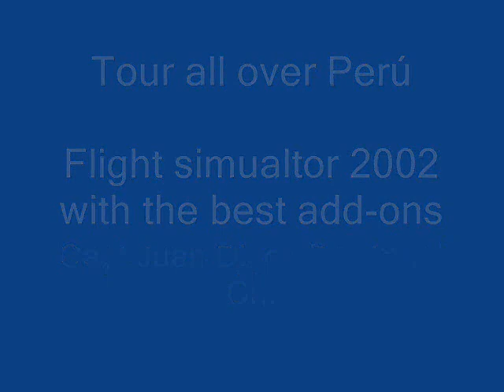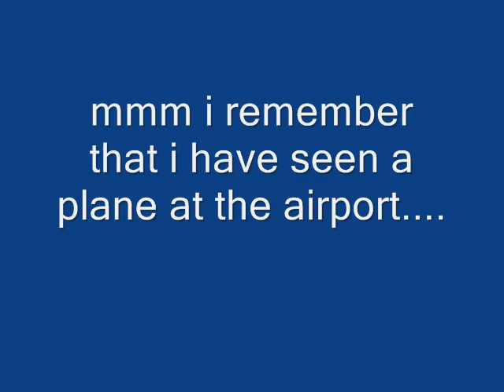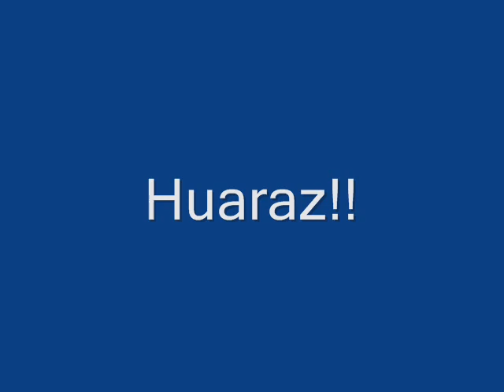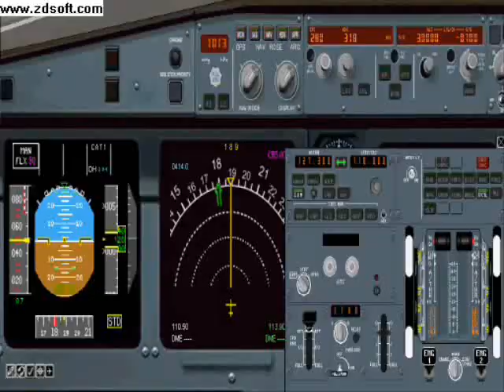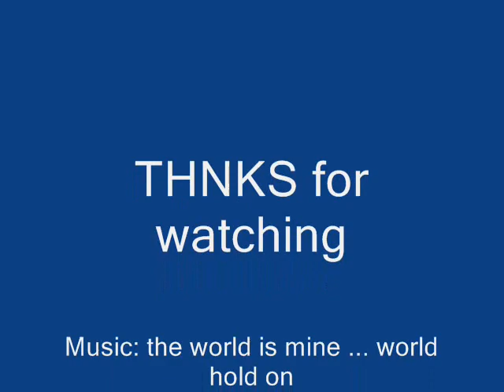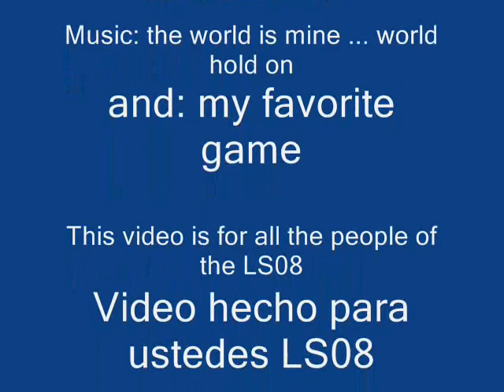Peru tour on Flight Simulator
a tour to some peruvian cities like: Pucallpa, Cusco,Huaraz and Lima... i hope to do a second video of this tour.